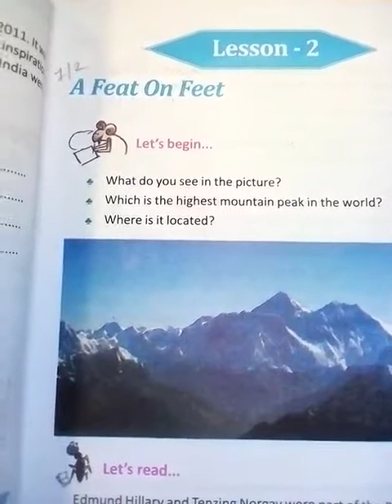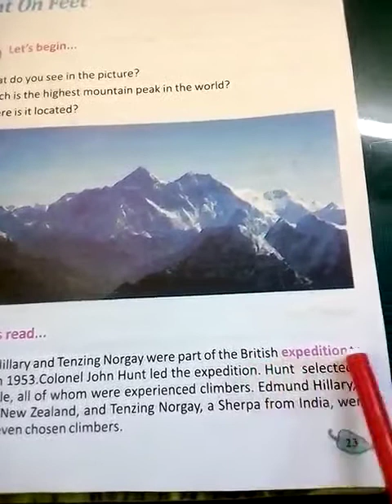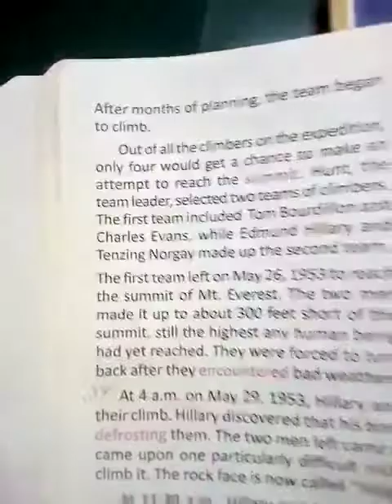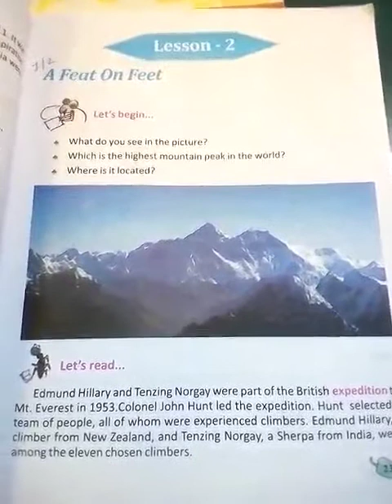Class V English class 2021(P-23)